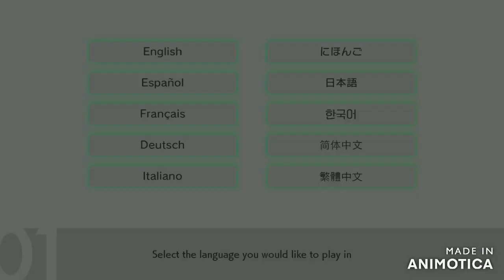Playthrough Announcement Video # 7 return to the Galar Kingdom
I announce  our next playthrough